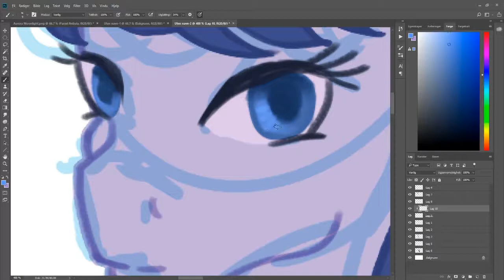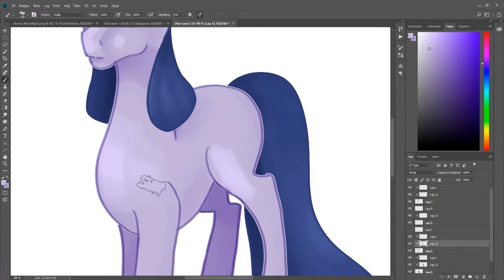Violet - Speedpaint (MLP OC)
An honor to the reason I started drawing in the first place
I tried my best as usual

Hello I’m Maia! An amateur artist looking to share my thoughts with the world

Programs used:
Loom